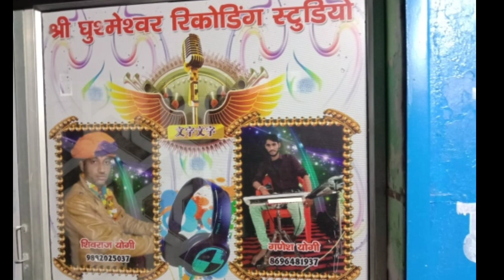(261) बनो जी थाको बगलो कितनी दुर 🎤गायक हनुमान गुर्जर निमोद🎤कि आवाज में नया बेहतरीन धमाका🎵🎵